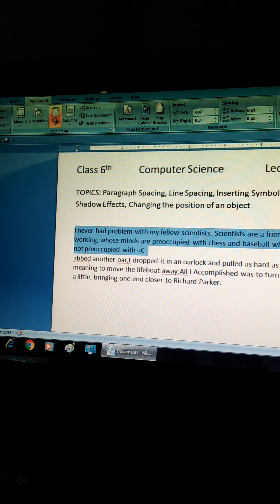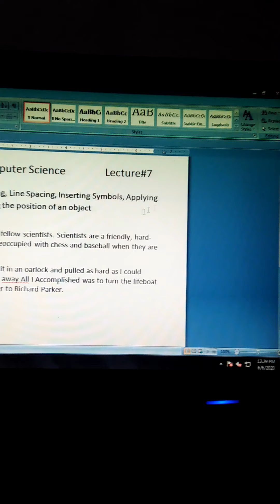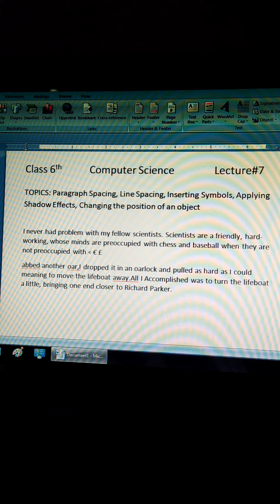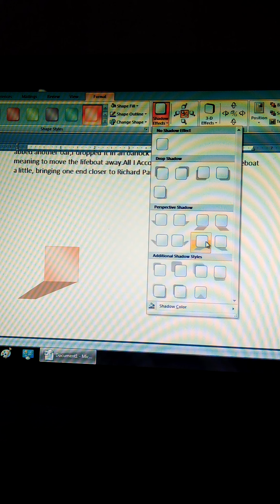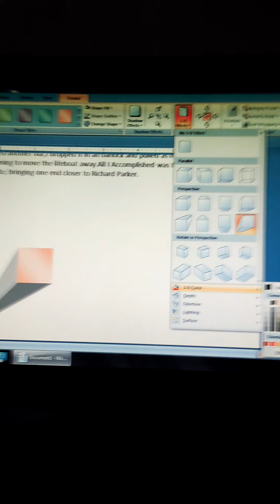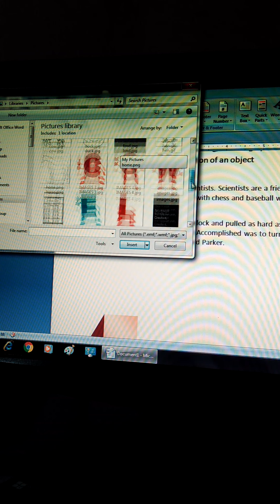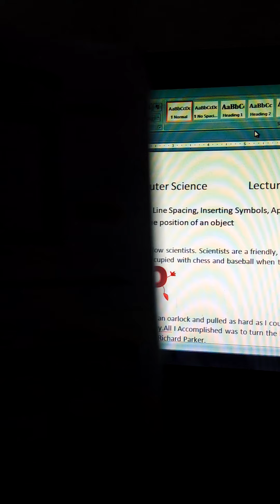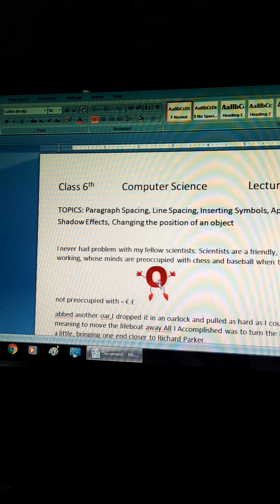6th Computer Lecture 7